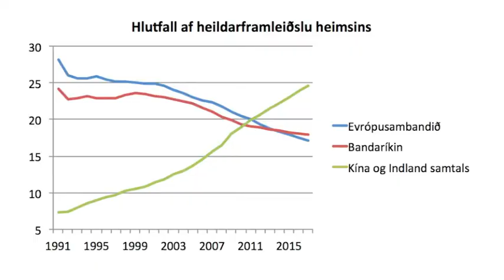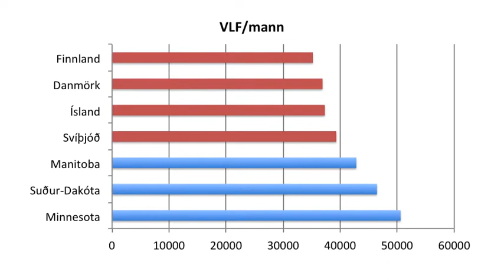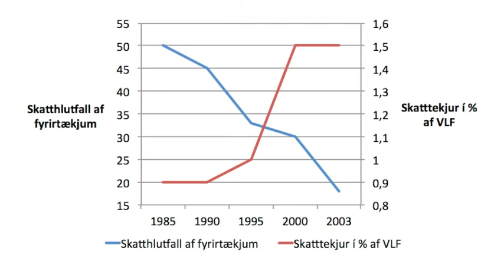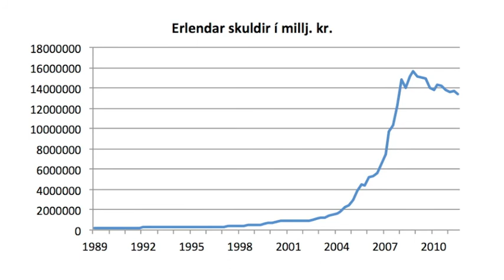Björn talar við Hannes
Björn Bjarnason talar við Hannes Hólmstein Gissurarson á ÍNN 27. febrúar 2013 um fyrirlestur Hannesar í Hátíðasal Háskóla Íslands 19. febrúar 2013 um frjálshyggju, kreppu og kapítalisma.